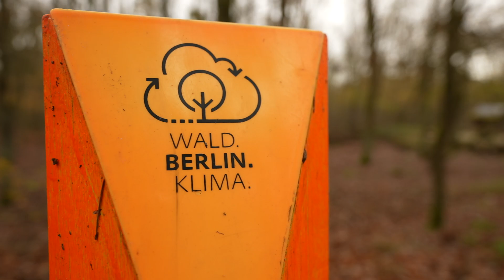Spätherbst im Berliner Grunewald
November/Dezember - eine Zeit, in der sich die Fotografie verändert und ich als Fotograf die Landschaft unbedingt anders wahrnehmen muss, um zu Fotos zu gelangen. Es gibt weniger Farbe, weniger Licht alles ist kahl.
Wie man trotzdem das beste herausholt versuche ich zusammen mit dir in diesem Video herauszufinden.
Viele Grüße
Oliver

 Wie kannst du mir KOSTENLOS helfen meinen Kanal zu pushen❓

Equipment:
Kamera: Sony A7 III / Sony A7 IV
Objektiv 1: Tamron 17-28mm f2.8
Objektiv 2: Sony 24-70 mm f2.8
Objektiv 3: Tamron 70-180mm f2.8